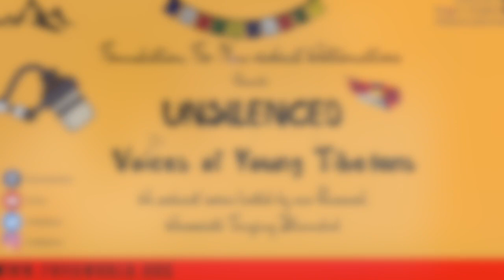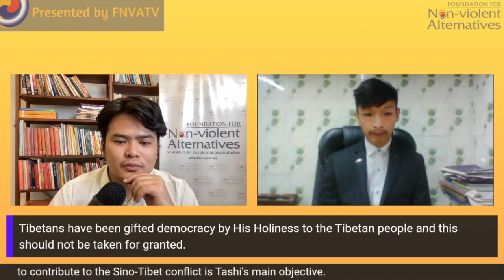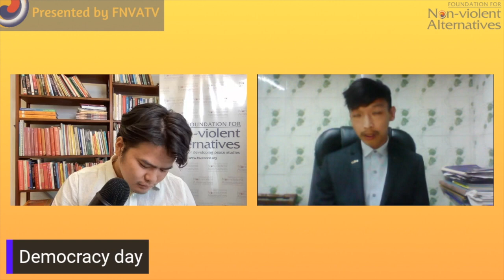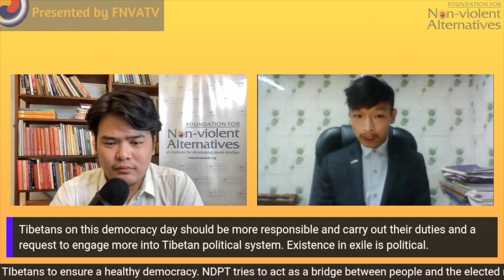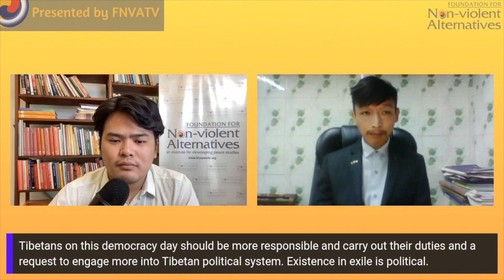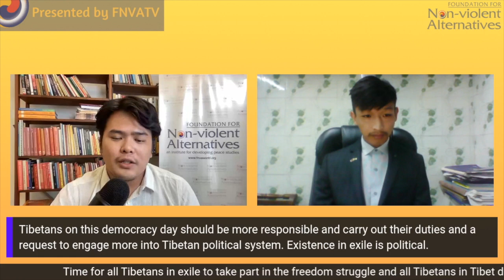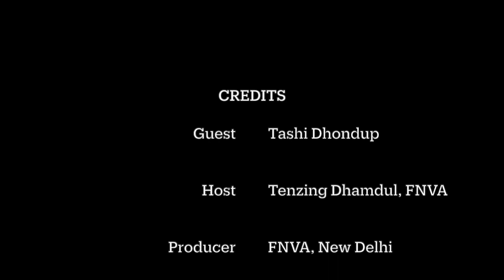ep2 What is the National Democratic Party of Tibet (NDPT), conversation with president of NDPT?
Unsilenced: Voices of Young Tibetans - S1 Ep2 - Conversation with Tashi Dhondup

In this episode Tashi Dhondup, who is the president of the National Democratic Party of Tibet (NDPT) deliberates upon democracy practiced by Tibetans in exile. The genesis and functions of the NDPT. His journey to India from Tibet. And about his personal inspirations and aspirations.

Unsilenced: Voices of Young Tibetans is an audio and video podcast presented by the Foundation for Non-Violent Alternatives (FNVA) and hosted by our Research Associate Tenzing Dhamdul. Unlike Tibetans who were able to escape the clutches of Chinese communist authoritarian rule, those who are still under their occupation do not have the voice to express themselves, and ironically those who are empowered, concerned and courageous to express themselves in Tibet are met with the harsh might of CCP's retribution, with many simply disappearing and rendered silent. This podcast is a tribute to all those brave Tibetans.

Our conversations with young Tibetans will offer an interesting view of their lives in exile, their future aspiration for Tibet and give them a platform through which they can freely express themselves and in many ways decide their own future.

MUSIC

GTashi aka Tashi Gyatso

HANDLES